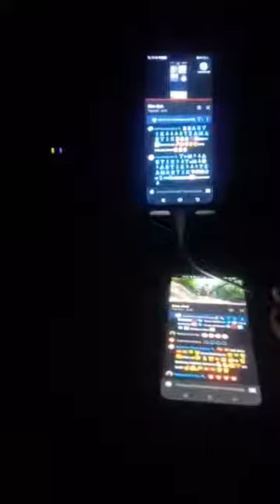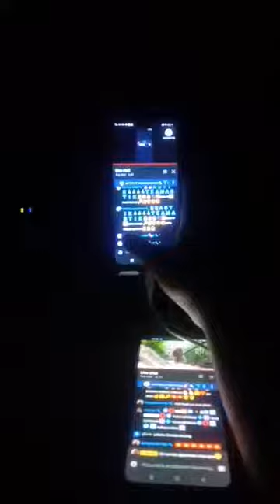Overtym 11:15pm#overtime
overtym si mother 11:35pm